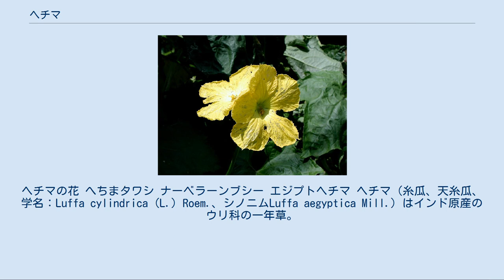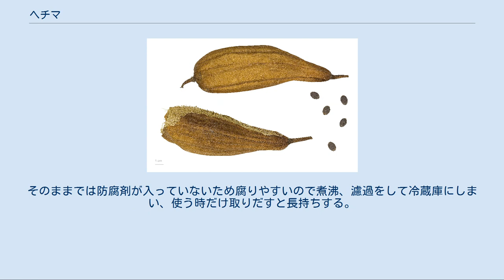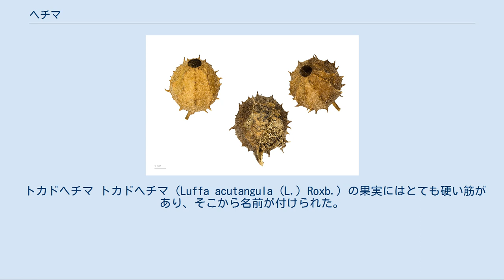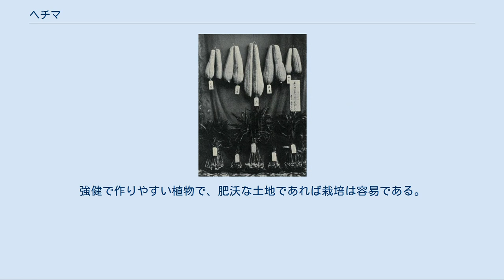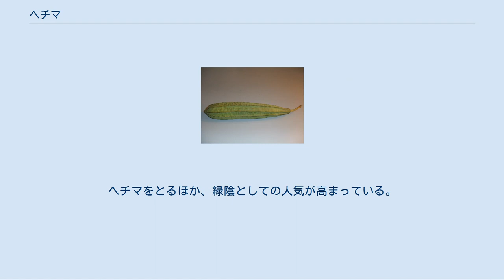ヘチマ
ヘチマの花 へちまタワシ ナーベラーンブシー エジプトヘチマ ヘチマ（糸瓜、天糸瓜、学名：Luffa cylindrica (L.) Roem.、シノニムLuffa aegyptica Mill.）はインド原産のウリ科の一年草。
また、その果実のこと。
日本には室町時代に中国から渡来した。
別名、イトウリ、トウリ。
 ヘチマの生産向上に尽力した織田利三郎（1857～1923） 利三郎が出品したヘチマ（下は遠州しょうが） 本来の名前は果実から繊維が得られることから付いた糸瓜（いとうり）で、漢名（中国植物名）で絲瓜（しか）と呼ぶ。
一説には、イトウリが後に縮まって「とうり（と瓜）」と転訛し、「と」は『いろは歌』で「へ」と「ち」の間にあることから「へち間」の意で「へちま」と呼ばれるようになったとされている。
今でも「糸瓜」と書いて「へちま」と訓じる。
沖縄ではナーベーラーと呼ばれるが、これは果実の繊維を鍋洗い（なべあらい）に用いたことに由来するという。
 なお、中国から渡来した黒胡麻、通称黒芝麻（hei zhima) がヘチマと聞こえること、沖縄にはゆでた糸瓜に黒芝麻（ヘチマ）をかけたナーベーラー田楽という料理があることなどから、呼称違いではないかという説もある。
 また、耐病性へちま品種に「浜名」、「天竜」、「浜北」、「あきは」など、静岡県にちなんだ名称がつけられているのは、同県浜松出身の織田利三郎が明治時代に輸出振興のためヘチマの生産力を上げる改良に尽力したことによる。
市内で雑貨店を営んでいた織田は貿易商の助言で農産物の輸出に目をつけ、前田正名の指導のもと、日本の輸出農産物であったヘチマ、落花生、ショウガなど特殊な農産物の生産向上に励んで静岡県内の生産額を劇的に増やし、とくにヘチマは1900年まで8万円だったものを1917年には4、5千万円に引き上げた。
パリ万国博覧会 (1900年)では日本産ヘチマの宣伝のため、ヘチマで作ったゾウを展示したほか、1907年に「静岡県生姜、糸瓜、蕃椒、落花生同業組合」を設立、1909年のシアトル博覧会や1910年の日英博覧会など、多くの国内外の博覧会に出品し、受賞も多数獲得した。
 熱帯アジア原産または、インド原産といわれるつる性の一年生植物。
各地で栽培されている。
茎は長く伸びて5つ稜があり、分岐した巻きひげで他のものに絡みつきながら生長する。
葉は葉柄があって互生し、葉身は掌状に浅裂し、表面はざらつきがある。
雌雄同株。
 花期は夏（7 - 9月）の日没後で、雌花と雄花に分かれており、直径8センチメートル (cm) ほどの黄色い5裂した花を咲かせる。
雄花は房状につき、雌花は独立してつく。
自家和合性で同一株で受粉が可能である。
 果実は円筒形で細長く、大きなキュウリのような形をしている。
若い果実は軟らかく食用に、成熟した果実は強い繊維性の網状組織が発達するのでたわしや靴の底敷きなどに用いられる。
果実は成熟後、次第に乾燥し、種子の周囲が繊維で支えられた空洞となる。
その頃になると果実の先端が蓋のように外れ、果実が風で揺れる度に、ここから遠心力で種子が振り出され、飛び出す。
原産地で野生植物であったときには、こうして一種の投石器のような機構で種子散布を図っていたと考えられる。
 食用 繊維が未発達の若い果実には独特の風味があり、固い皮を剥いて加熱すると甘味のある液が出る。
汁物や煮物などに用いるほか、台湾では小籠包の具としても使用する。
 日本では主に南西諸島と南九州で食べられている。
沖縄では味噌味の蒸し煮であるナーベラーンブシーとして食べるほか、シチューやカレーなどの洋風料理にも用いられる。
南九州では煮物や焼き物などにし、味噌汁の具になることが多い。
 なお、ヘチマの一部の株においてククルビタシンを非常に多く産生するものが混じって流通することがあり、自家栽培したものなどを苦味を我慢して食べたことによる食中毒事例（おう吐や下痢等）もある。
そのため、ゴーヤー（ニガウリ、ツルレイシ）に比べて苦味の強いものには注意する必要がある。
 へちま水 秋に実が完熟した頃、地上30 - 60 cmほどの所で蔓（茎）を切り、根側の切り口をビン容器に差し込んで、口元を綿栓で塞いでしばらく置くと、根から吸い上げられた水がビン容器に溜まり、この液体のことを「へちま水」（へちますい）という。
根まわりに水を十分与えておくと、数日で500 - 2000 ccほどの液が採れる。
 化粧水として...